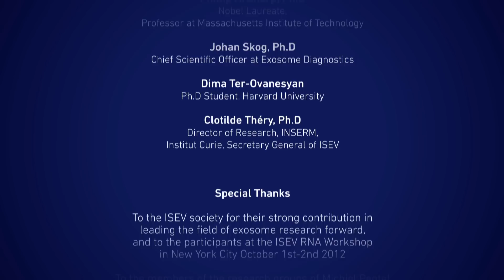Collaboration - the Key to Scientific Success (Episode 5)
Episode 5 in a 6-part mini documentary series, see the full series

We asked 10 prominent scientists to share their thoughts on science and in particular the field of exosomes research. The video-series tell the story and history of this exciting new area of research, and its impact on other research fields such as cancer and immunology. The video-series also discusses the potential future therapeutic and diagnostic applications that may come from exosome research.

Contributors:
- Xandra Breakefield, Ph.D. Professor, Massachusetts General Hospital
- Jan Lötvall, MD., Ph.D Professor, University of Gothenburg, President of ISEV
- Suresh Mohla, Ph.D. Chief (TBMB) and Division Associate Director, NIH
- Esther Nolte-'t Hoen, Ph.D. Senior Scientist, Utrecht University
- Michiel Pegtel, Ph.D. Assistant Professor, VUmc, Amsterdam
- Graça Raposo-Benedetti, Ph.D.. Director of Research, CNRS, Institut Curie
- Phillip A. Sharp, Ph.D. Nobel Laureate, Professor, MIT
- Johan Skog, Ph.D. CSO, Exosomes Diagnostics
- Dima Ter-Ovanesyan. Ph.D Student, Harvard University
- Clotilde Thery, Ph.D. Director of Research, INSERM, Institut Curie, Secretary General of ISEV

Acknowledgements:
Members of the research groups of Michiel Pegtel (Cancer Center Amsterdam, VUmc), Graça Raposo-Benedetti (Structure and Membrane Compartments, CNRS, Institut Curie) and Clotilde Théry (Immunity and Cancer, INSERM, Institut Curie)

Special thanks to the ISEV society for their strong contribution in leading the field of exosome research forward, and to the participants at the ISEV RNA Workshop in New York City October 1st-2nd 2012

Kudos to all scientists that have the courage to follow their curiosity!

If you want to learn about the exosomes-specific products available from Life Technologies